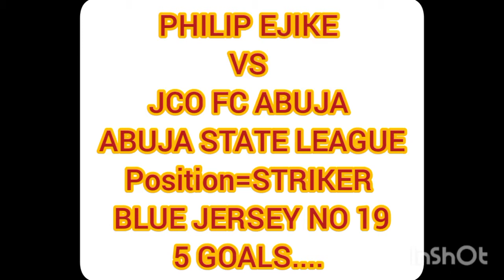PHILIP EJIKE vs JCO FC (ABUJA STATE LEAGUE 2021)